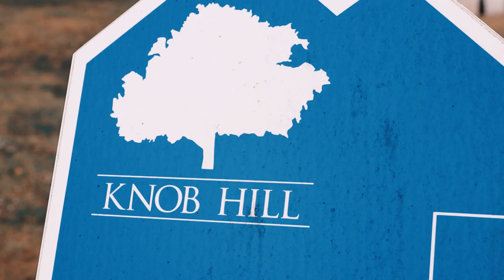Golf is Beautiful || Dad Documentary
Another video made for a class of mine in college. The goal was to make a documentary on someone and to show their personality and their ideas without actually interviewing them. I really enjoyed making this and shoutout to my dad for making this possible.

Hey, what's going on? I hope you guys enjoyed the video! Also, make sure to hit that little bell icon to get notifications when my next video drops! Thank you all for the support!

Snap - @tgrady326